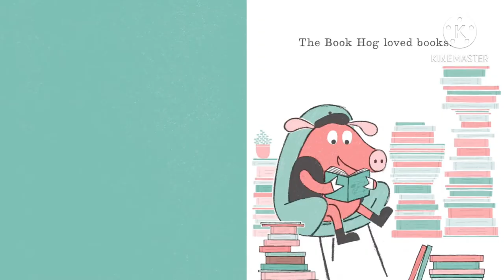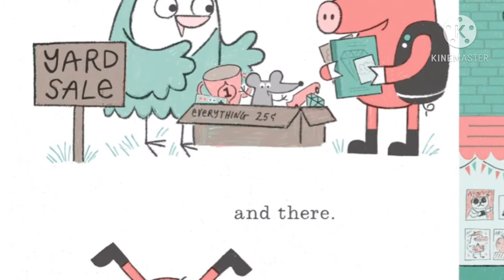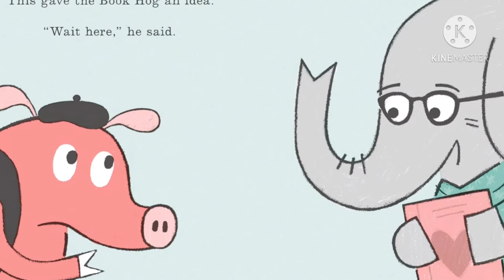📚 The Book Hog | Children's Book Read-Aloud | Little Books Great Stories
The Book Hog encourages kids to fall in love with stories and books. It tells them how learning to read can open a whole new world of knowledge and entertainment and joy. It introduces the concept of a librarian and the fun activities at story time. If you want your child to love books and reading and stories, The Book Hog will help you. It’s especially good for pre-schoolers and kindergarteners.
It’s a little book that illustrated beautifully and your kids will love it.

If you have any questions/ comments/ concerns or any book requests, write to me at: